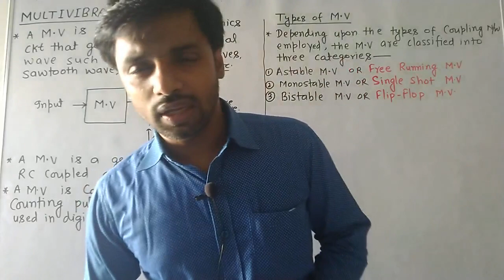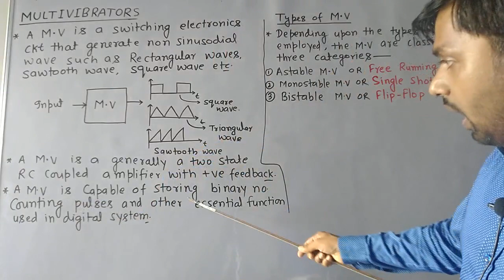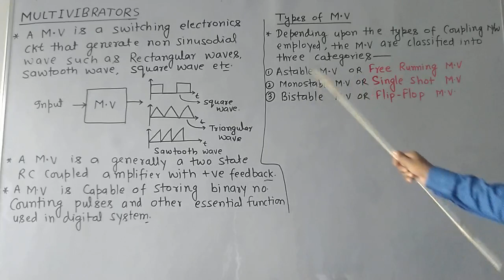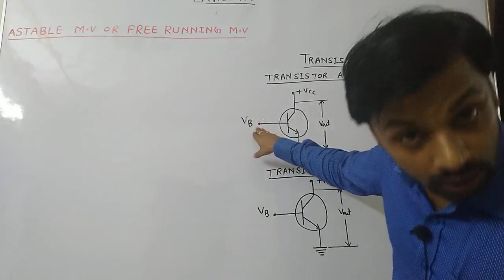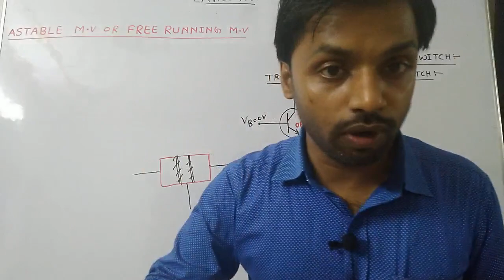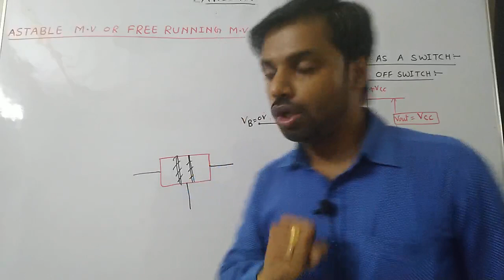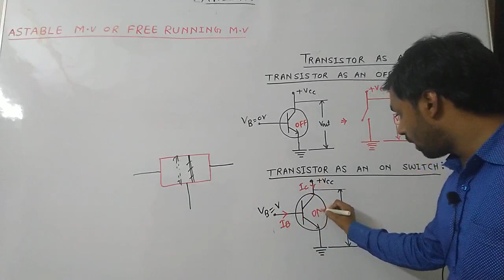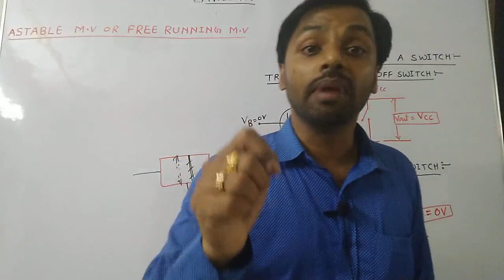multivibrator lecture 1